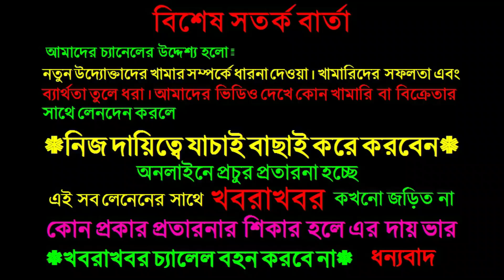টাকা দরকার খামারি সখের বকনা বিক্রয় করে দিবেন ।ACI বীজের বকনা কিনুন গাজীপুর থেকে ।bokna bachur price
টাকা দরকার খামারের সখের বকনা বিক্রয় করে দিবেন ।ACI বীজের বকনা কিনুন গাজীপুর থেকে ।bokna bachur price
রানা ভাই ০১৭১৮৫৬৯৯৫৬